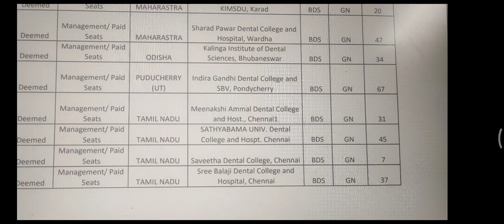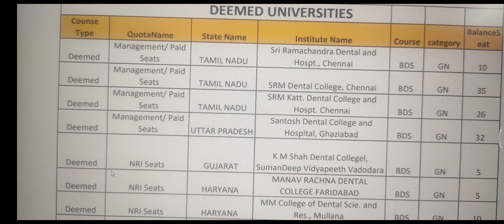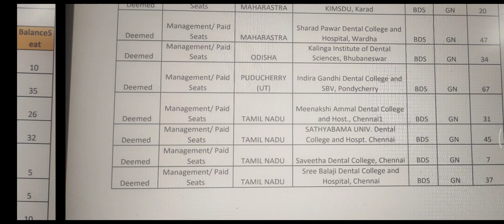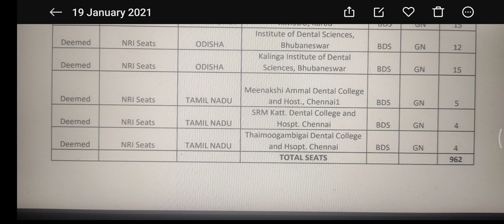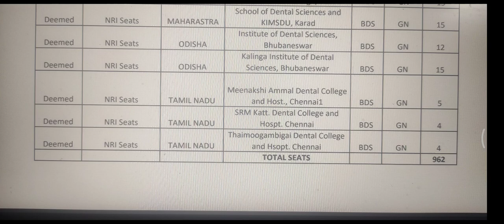NEET MBBS TNmedical